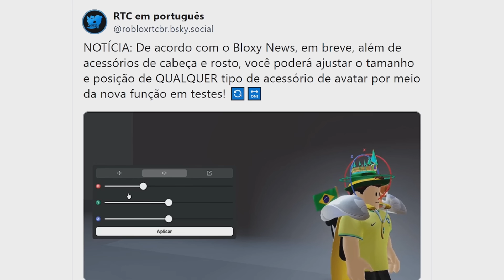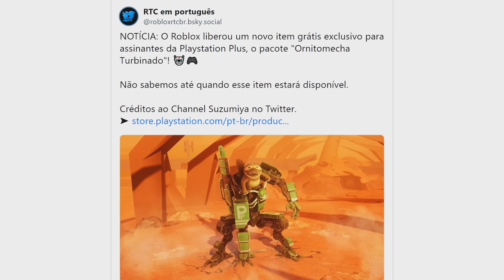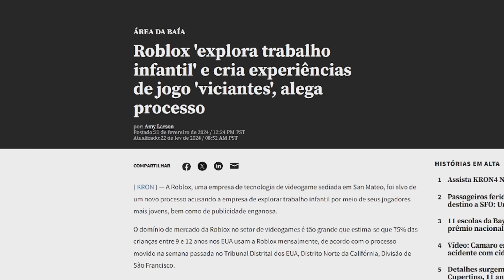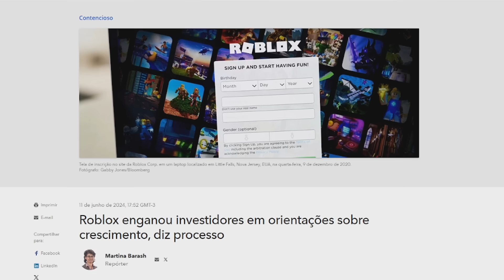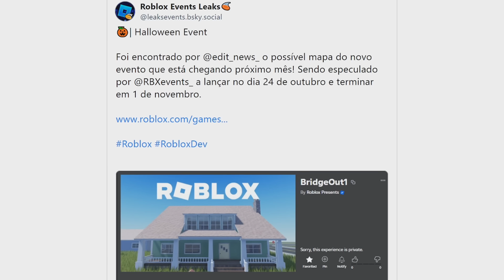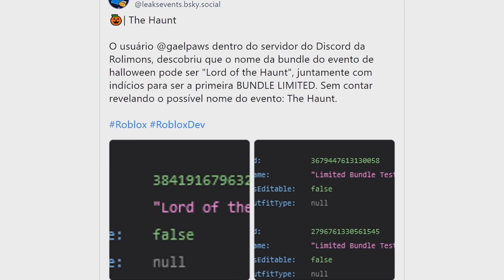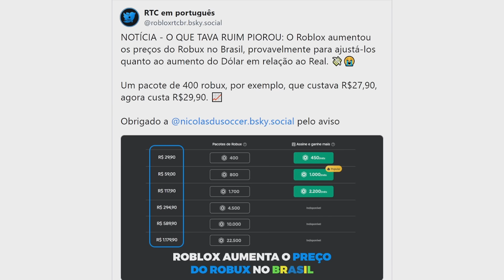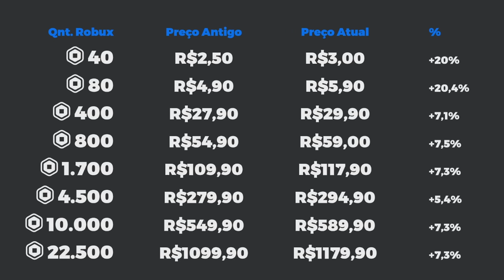TRISTE NOTÍCIA PARA OS JOGADORES DE ROBLOX NO BRASIL